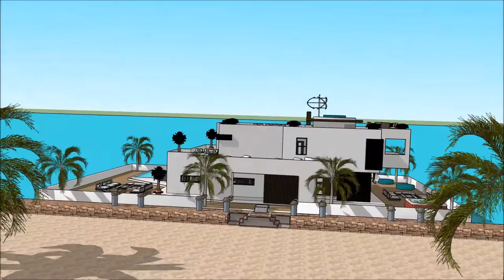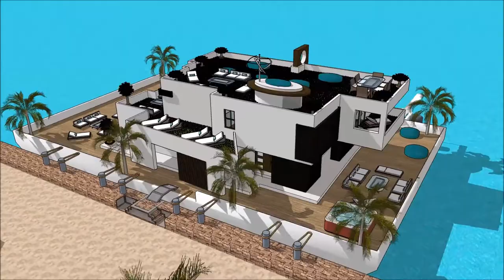United Arab Emirates Miami waterfront Floating house Dubai sea horse design luxury mansion UAE in Mi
The floating house villa houseboatzania launching an innovative high-end luxury yacht floating house villa mansion home design potentially as a display of exhibition of the United Arab Emirates Miami waterfront Floating house Dubai sea horse design luxury mansion UAE in Mi.

The collection of the Floating house villa houseboatzania concept of United Arab Emirates Miami waterfront Floating house Dubai sea horse design luxury mansion UAE in Mi consists of high luxury and architectural art pieces in minimalism combined with living on the waterfront of the harbour.

The floating house villa mansion yacht design has the basis to sustain living with high standards and contemporary structural design - United Arab Emirates Miami waterfront Floating house Dubai sea horse design luxury mansion UAE in Mi with numerous of prospects for excessive living and celebrating the desire of life worldwide: